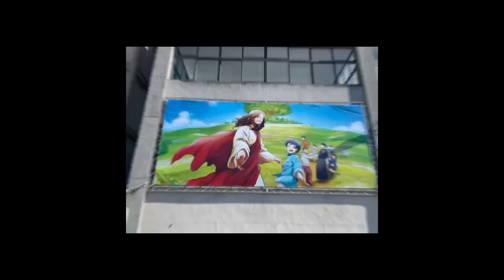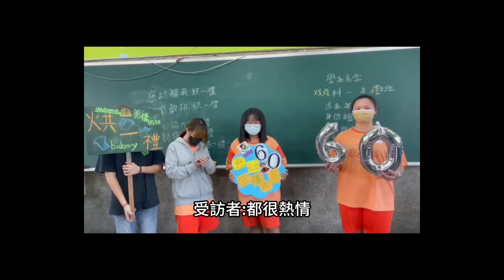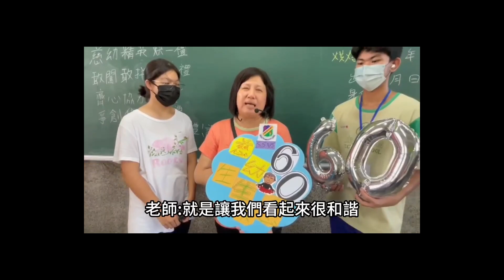慈幼工商2023高一新生自製微影片精華合輯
慈幼六十  生生不息